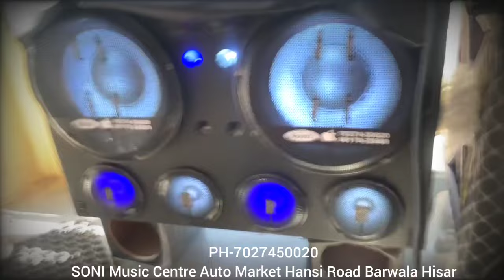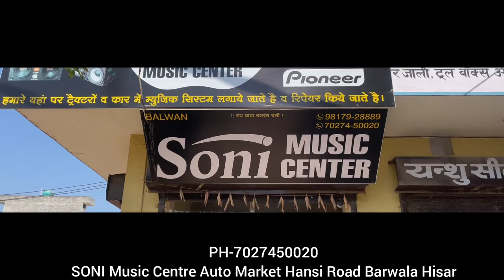देशी व अंग्रेजी A to Z Tractor Music System इतने सस्ते सपने में भी नहीं सोचा होगा 😱😱😱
60
40
20
0
Views
Traffic source
YouTube search
Views
Total
57,541
1:33
17.5%
1,489.2
tractor music system
3,433
6.0%
1:54
21.5%
109.5
7.4%
tractor sound system
1,032
1.8%
1:36
18.1%
27.7
1.9%
music system
964
1.7%
1:18
14.8%
21.1
1.4%
music system tractor
859
1.5%
1:41
19.0%
24.2
1.6%
tractor speaker
362
0.6%
1:43
19.4%
10.4
0.7%
tractor sound
350
0.6%
1:21
15.3%
8.0
0.5%
tractor modified
288
0.5%
1:45
19.7%
8.4
0.6%
tractor music system 15 inch price
252
0.4%
1:55
21.6%
8.1
0.5%
tractor music system price
228
0.4%
2:17
25.7%
8.7
0.6%
sound system
214
0.4%
1:02
11.8%
3.7
0.3%
jbl tractor sound system
206
0.4%
1:51
20.9%
6.4
0.4%
modified tractor
204
0.4%
1:29
16.8%
5.1
0.3%
lakhu music system
182
0.3%
1:08
12.9%
3.5
0.2%
tractor music
146
0.3%
1:08
12.9%
2.8
0.2%
tractor me music system kaise lagaye
124
0.2%
1:50
20.6%
3.8
0.3%
म्यूजिक सिस्टम
120
0.2%
1:34
17.8%
3.2
0.2%
12 inch speaker
80
0.1%
1:35
18.0%
2.1
0.1%
tractor modification
80
0.1%
1:57
22.0%
2.6
0.2%
best music system for tractor
79
0.1%
1:56
21.7%
2.5
0.2%
tractor sound system fitting
76
0.1%
1:41
19.0%
2.1
0.1%
best music system for home
73
0.1%
1:04
12.0%
1.3
0.1%
home theatre
72
0.1%
1:02
11.7%
1.2
0.1%
tractor sound system price
64
0.1%
1:44
19.5%
1.8
0.1%
tractor speaker box
64
0.1%
1:40
18.8%
1.8
0.1%
10 inch speaker
62
0.1%
1:58
22.2%
2.0
0.1%
jbl music system
59
0.1%
1:58
22.2%
1.9
0.1%
music system for tractor
59
0.1%
1:48
20.3%
1.8
0.1%
car music system
58
0.1%
1:07
12.6%
1.1
0.1%
tractor speaker box price
58
0.1%
1:50
20.6%
1.8
0.1%
tractor system
55
0.1%
1:50
20.7%
1.7
0.1%
sound system tractor
54
0.1%
1:07
12.6%
1.0
0.1%
tractor music system fitting
54
0.1%
1:47
20.1%
1.6
0.1%
best music system
53
0.1%
1:16
14.3%
1.1
0.1%
music system in home
53
0.1%
1:24
15.8%
1.2
0.1%
tractor dj setup
52
0.1%
2:05
23.4%
1.8
0.1%
ट्रैक्टर म्यूजिक सिस्टम
50
0.1%
1:27
16.4%
1.2
0.1%
15 inch speaker
45
0.1%
1:46
20.0%
1.3
0.1%
music system price
42
0.1%
1:21
15.3%
0.9
0.1%
jbl sound system
38
0.1%
1:35
17.9%
1.0
0.1%
tractor bass
37
0.1%
1:32
17.3%
0.9
0.1%
tractor woofer
37
0.1%
1:56
21.8%
1.2
0.1%
tractor dj sound
36
0.1%
1:45
19.8%
1.1
0.1%
tractor ka music system
33
0.1%
1:56
21.8%
1.1
0.1%
tractor ka sound
32
0.1%
1:21
15.4%
0.7
0.1%
tractor me sound system kaise lagaye
32
0.1%
1:37
18.2%
0.9
0.1%
indian kisan life
31
0.1%
2:00
22.6%
1.0
0.1%
tractor amplifier
31
0.1%
1:26
16.2%
0.7
0.1%
10 inch speaker price
26
0.1%
1:25
16.0%
0.6
0.0%
15 inch speaker price
25
0.0%
0:58
11.0%
0.4
0.0%
big brother music system
25
0.0%
1:05
12.2%
0.5
0.0%
Showing top 50 results. Please use exports to view up to 500 results.